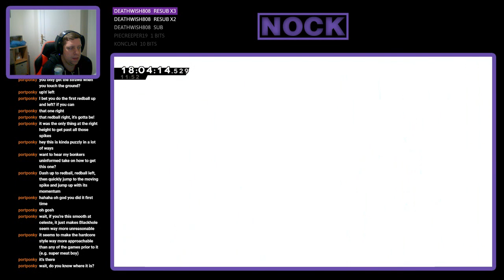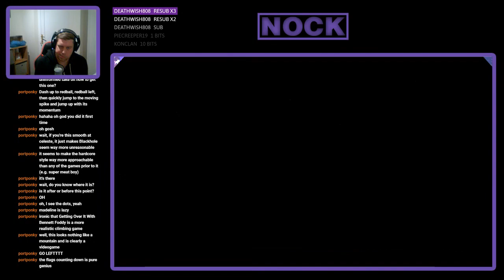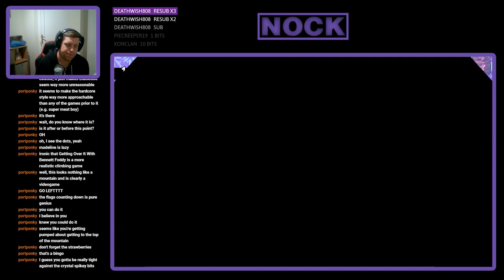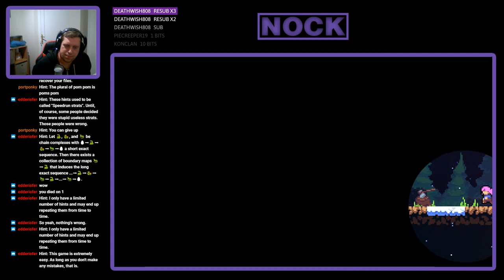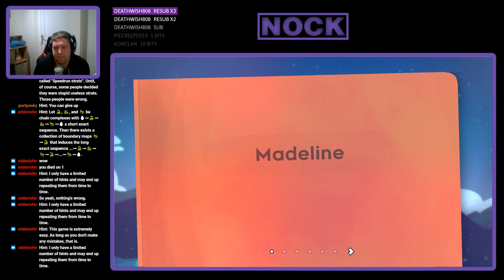Nock Plays | Celeste #7 - Berry and Heart Hunting (Part 2)